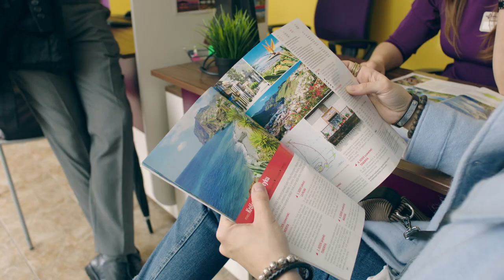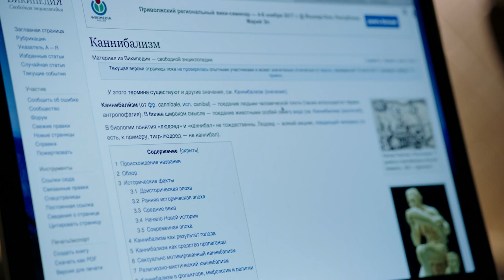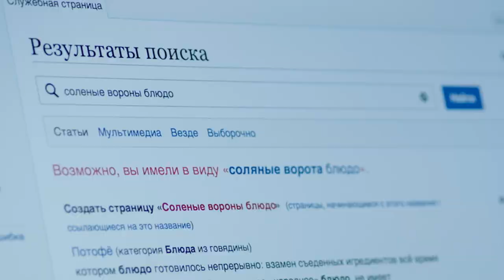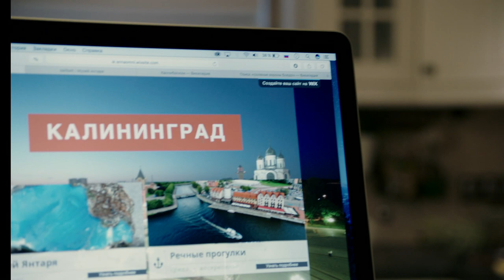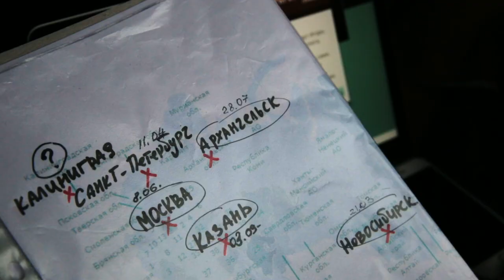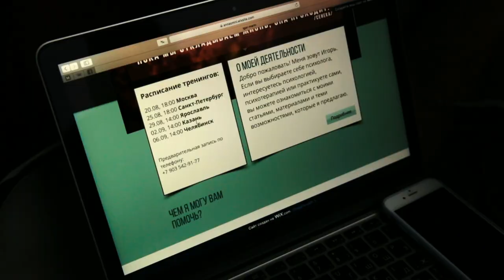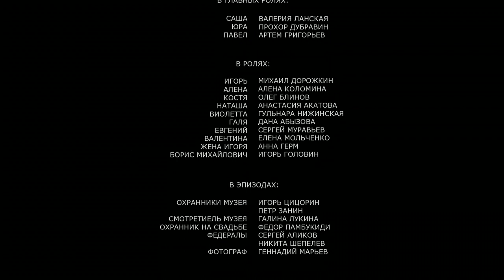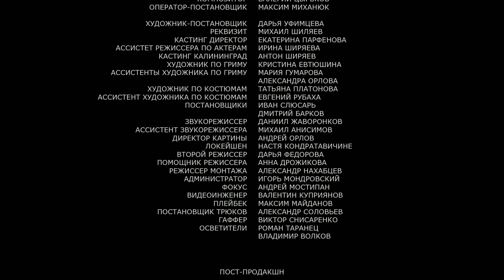THE GOLDEN COUPLE. 1 Episode. Comedy. Russian TV Series. English Subtitles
Year: 2017
Country Russia
Genre: Comedy
Duration: 90 minutes
Director: Andrey Silkin
Screenplay: Bella Pribylova, Natalya Glasenko
Producer: Rodion Pavlyuchik
Actors: Valeria Lanskaya, Prokhor Dubravin, Artem Grigoriev, Dana Abyzova

The police have been unable to catch a couple in love for a year now, who are committing daring robberies, as if they are collecting the rarest jewelry in the world. The lovers put all witnesses to sleep with gas and leave no trace. And finally, a tiny clue appeared: investigator Shura Andreeva suggests that the criminals are going on a two-day group excursion to Kaliningrad; of course, not in order to relax, their true goal is the Amber Museum.
Shura's arguments did not convince the chief, he refuses to carry out the operation, and Shura, at his own peril and risk, goes on an excursion alone, under the guise of a simple tourist. More precisely, not alone, but with his beloved Yura, who is not happy that his girlfriend is again spending the weekend on a mission, and already doubts that their love has a future. In two days, Shura will have to figure out not only the insidious plans of the robbers, but also herself. Prevent crime and test feelings - that's the challenge for the weekend!

Год: 2017
Страна: Россия
Жанр: Комедия
Продолжительность: 90 минут
Режиссер: Андрей Силкин
Сценарий: Белла Прибылова, Наталья Гласенко
Продюсер: Родион Павлючик
Актеры: Валерия Ланская, Прохор Дубравин, Артем Григорьев, Дана Абызова

О фильме

Полиция уже год не может поймать влюбленную пару, которая совершает дерзкие ограбления, как будто коллекционирует самые редкие драгоценности в мире. Любовники усыпляют всех свидетелей с помощью газа и не оставляют никаких следов. И вот, наконец появилась крохотная зацепка: следователь Шура Андреева предполагает, что преступники собираются на двухдневную групповую экскурсию в Калининград; разумеется, не для того, чтобы отдохнуть, их истинная цель – Музей янтаря.
Начальника доводы Шуры не убедили, он отказывается проводить операцию, и Шура, на свой страх и риск, отправляется на экскурсию одна, под видом простой туристки. Точнее, не одна, а с любимым Юрой, который не в восторге от того, что его подруга снова проводит выходные на задании, и уже сомневается, что у их любви есть будущее. За два дня Шуре предстоит разобраться не только в коварных планах грабителей, но и в самой себе. Предотвратить преступление и проверить чувства – вот задача на выходные!